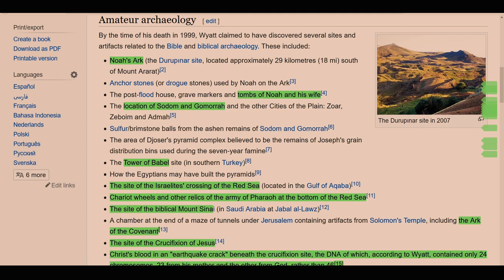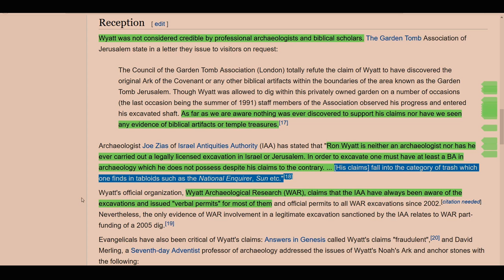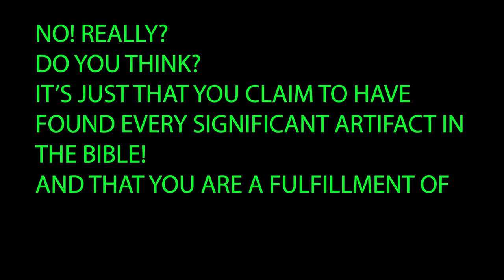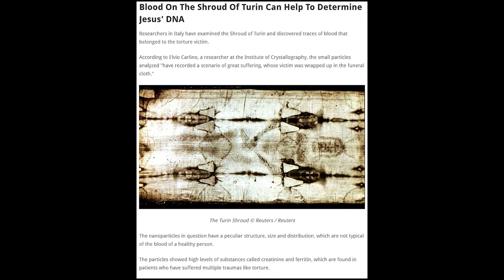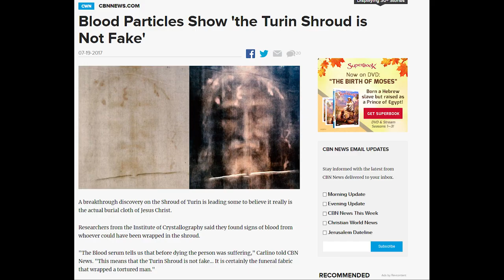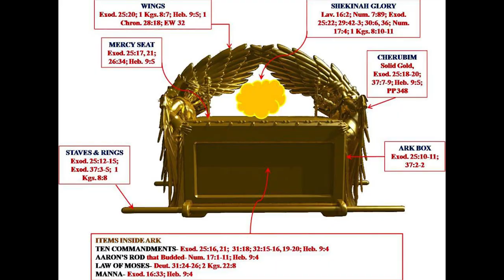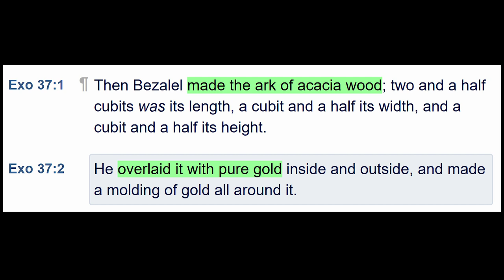Fact Checking Ron Wyatt - Ark of the Covenant, Noah's Ark Discovery